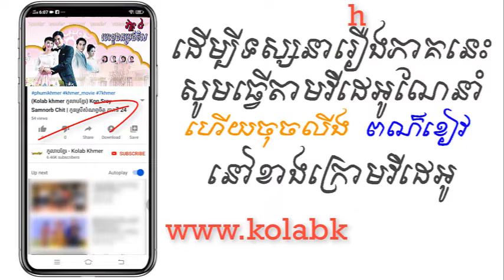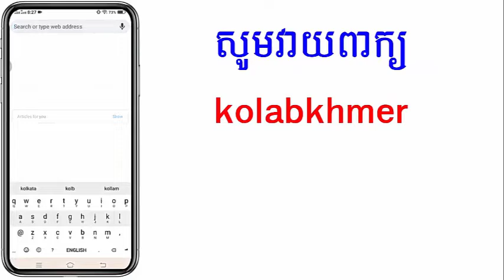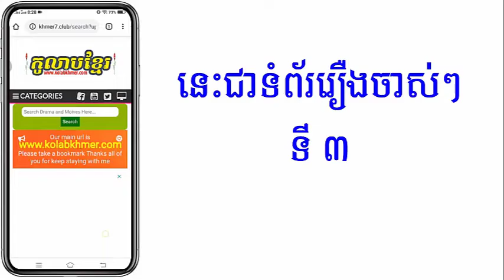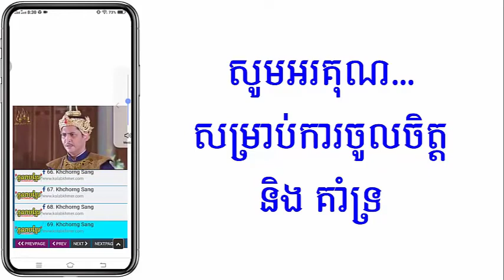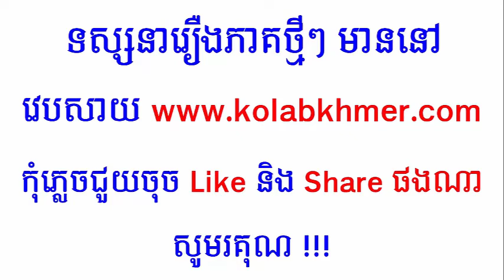(ភូមិខ្មែរ-Phumikhmer) Besdong Dam Rong Tuers IV បេះដូងតម្រង់ទិស វគ្គ៤